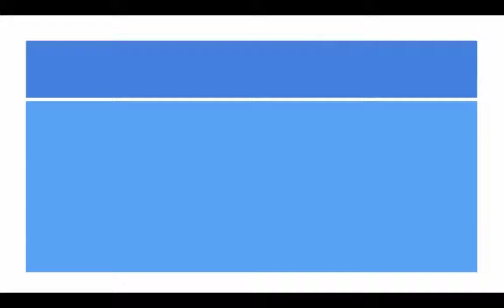Episode #15 Change Your Beliefs, Change Your Life! Part 2 Love or Leave the Law Podcast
Love the Law Podcast Episode #15

In this episode of Love or Leave the Law, Adam Ouellette and Casey Berman focus on how our current beliefs around money and abundance (or lack thereof) can stifle and limit our goals and dreams.

Adam J. Ouellette, Esquire

About Our Podcast and Videocast:

Love Or Leave the Law: Are you a lawyer who’s unhappy with your current law practice, but unclear as to how to make it better or whether you should just leave law altogether? It’s time to take control of your life and develop a successful life strategy that will help you really connect with your practice of law, or find a path to a new and fulfilling career with Love or Leave the Law. Join former practicing attorneys Adam Ouellette (author and founder of and Casey Berman (founder of as they tackle the struggles of making life changes that will help you optimize your legal practice, or guide you on your path out of the law and into an alternative “non-law” career.

Love the Law
Ways to like being a lawyer
Legal Marketing
Practice of Law
Business of Law
Being a lawyer
how to get more clients law firm
Law podcast
Lawyer podcast
Attorney podcast
Podcast for lawyers
Podcast for attorneys
law practice management
law practice program
law practice blog
law practice business plan
law practice consultants
law practice coach
Lawyer blog
Lawyer blogging
lawyer internet marketing
lawyer video marketing
lawyer marketing plan
lawyer marketing tips
trust based lawyer marketing
lawyer marketing blog
lawyer marketing podcast